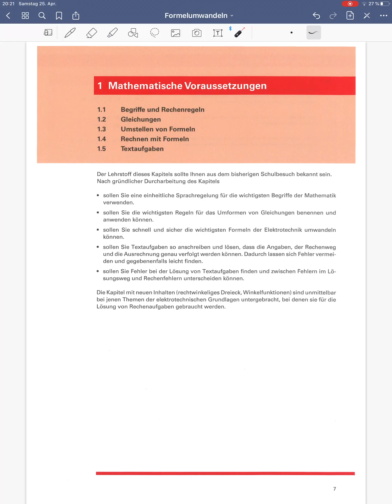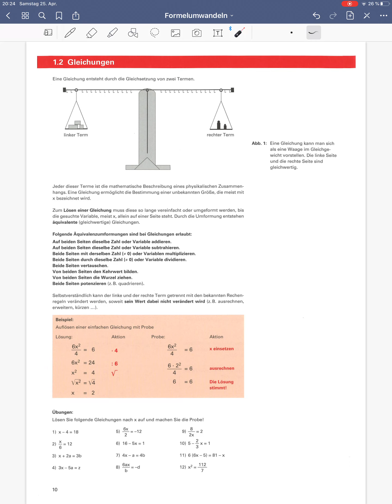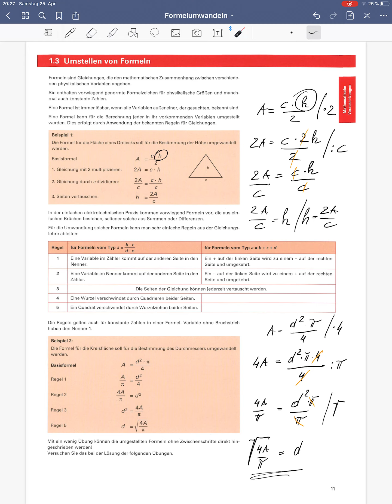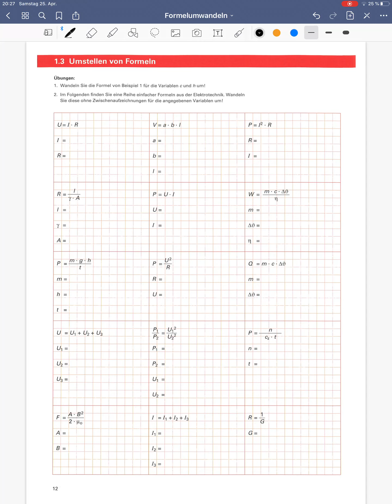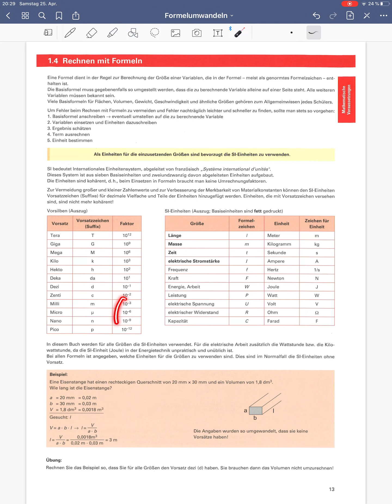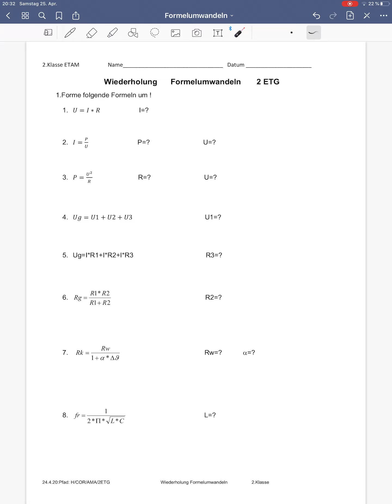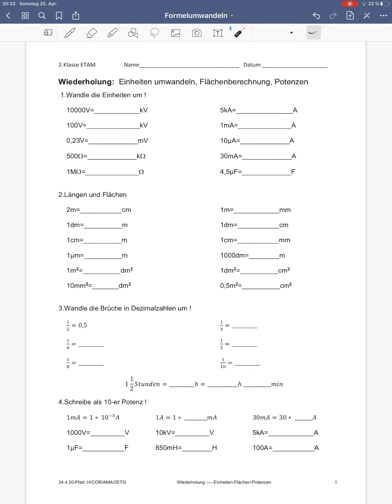Einführung Formelumwandeln, Hochzahlen und Potenzen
Einführung in das Thema Formelumwandeln, Umgang mit Hochzahlen und Potenzen.